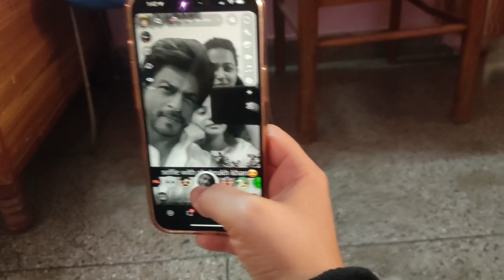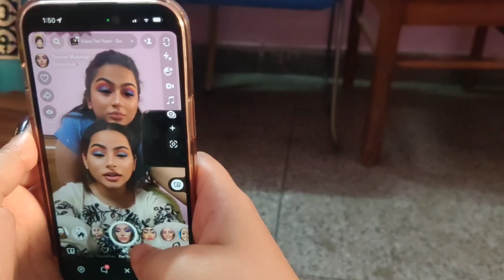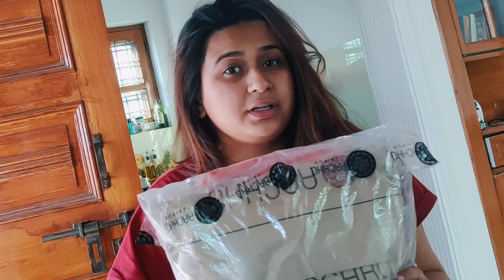Traveling back to Dehradun and update on order